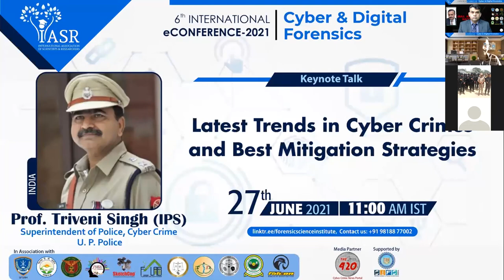Latest Trends in Cyber Crimes and Best Mitigation Strategies| Prof. Triveni Singh (IPS)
With the digital revolution sweeping the globe, all businesses, large and small, corporations, organizations, and even governments are relying on computerized systems to manage their day-to-day operations, making cybersecurity a top priority to protect data from online attacks and unauthorized access. As news of data breaches, ransomware, and hacking becomes the norm, constant development in technology necessitates a matching shift in cybersecurity practices. In this session, our eminent speaker, Prof. Triveni Singh talked about the latest trends in Cyber Crimes and strategies to be safe from them.